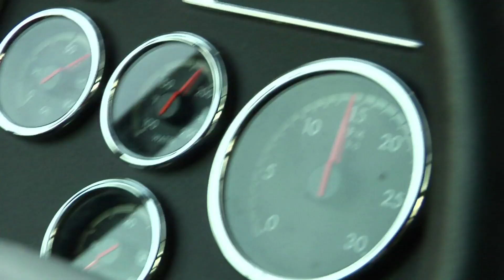The Engine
You're The Engine That Drives The American Economy!